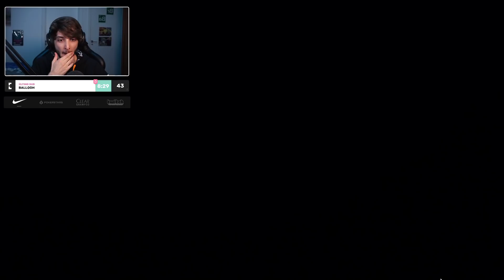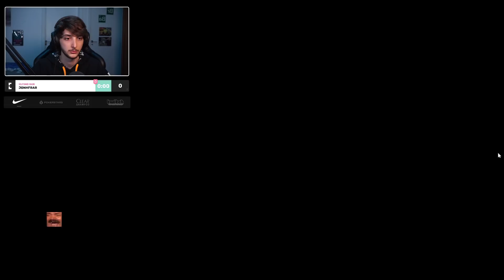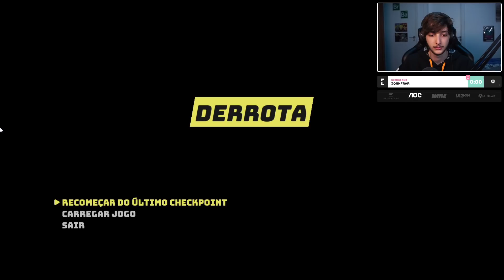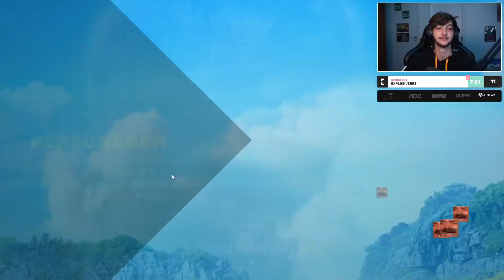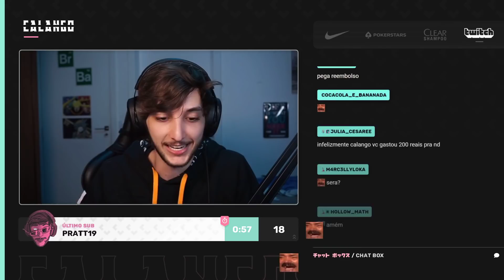CALANGO JOGANDO BIOMUTANT